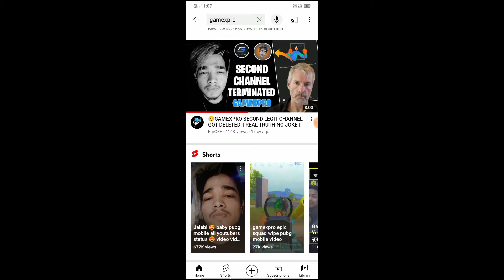GameXpro Ka Channel Hua Hack gamexpro souvik bgmi youtube 💕💕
Bro Comment This Video Love You Bro 💕

💕Bro Aap Sab Aise Hi Support Karte Raho

Bro Aap Sabhi Comments Karo Sabhi Ke Reply Dunga Like Karke love 💕💕& Mai Shabhi Comments Dekhta Hu